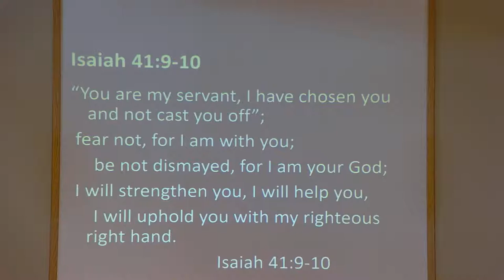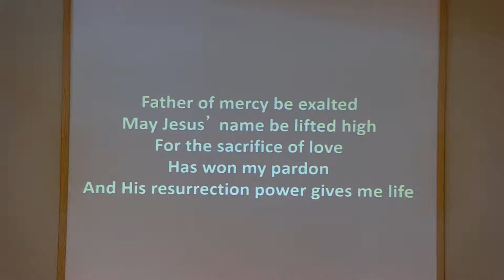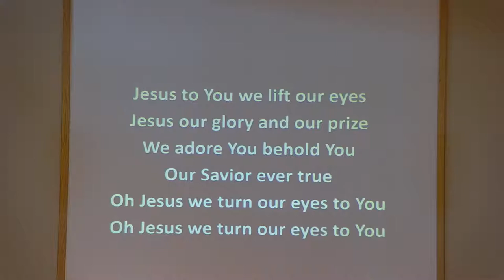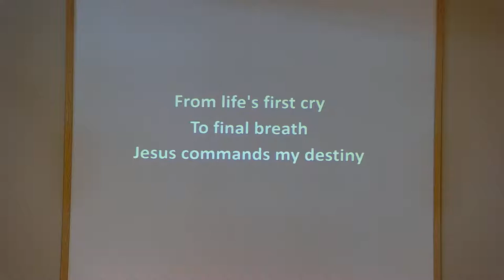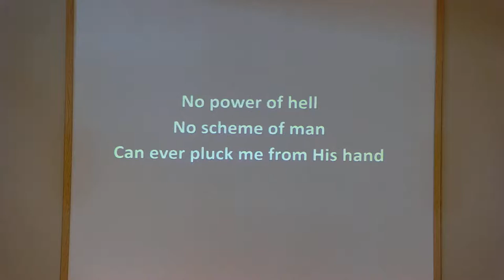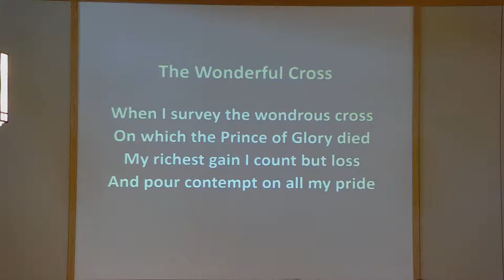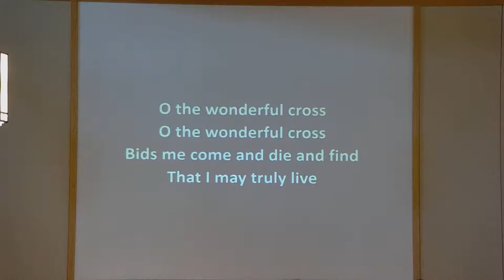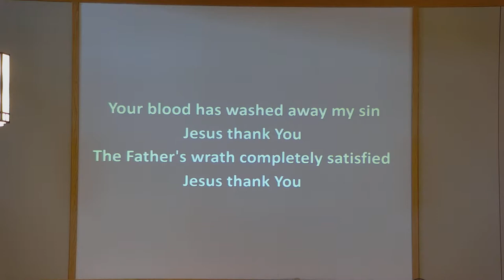Grace Hill Merton Live Stream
Worship Service September 5, 2021